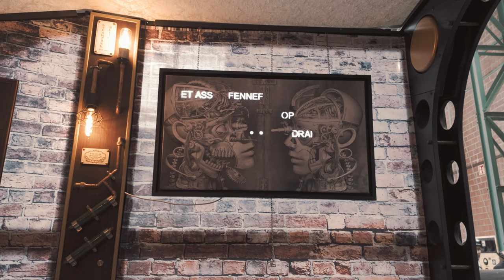Anno 1900 – Steampunk Convention Luxembourg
The Fond-de-Gras, a historic site in the south of the Grand Duchy of Luxembourg, took a leap back in time on 28 and 29 September 2024. For a whole weekend, it hosted the ‘Anno 1900 - Steampunk Convention’, a colourful celebration of a fascinating cultural movement: steampunk.
Discover a world where the Victorian era meets the Industrial Revolution, where steam engines reign supreme and retro-futuristic aesthetics are omnipresent. This is the unique world that the Anno 1900 - Steampunk Convention and 4K Films Lux invite you to discover. A Victorian market, artisans with their original creations, from jewellery to clothing and unique fashion accessories, all steeped in the steampunk spirit.

Le Fond-de-Gras, un site historique au sud du Grand-Duché de Luxembourg, a fait un bond dans le temps les 28 et 29 septembre 2024. Pendant tout un week-end, il a accueilli l'événement "Anno 1900 - Steampunk Convention", une célébration haute en couleur d'un mouvement culturel fascinant : le steampunk.
Retrouvez un monde où l'époque victorienne rencontre la révolution industrielle, où les machines à vapeur règnent en maîtres et où l'esthétique rétro-futuriste est omniprésente. C'est cet univers singulier que l'"Anno 1900 - Steampunk Convention" et 4K Films Lux vous permettent de découvrir. Un marché victorien, des artisans avec leurs créations originales, des bijoux aux vêtements, en passant par des accessoires de mode uniques, le tout imprégnés de l'esprit steampunk.

Der Fond-de-Gras, ein historischer Ort im Süden des Großherzogtums Luxemburg, machte am 28. und 29. September 2024 einen Sprung in die Vergangenheit. Ein ganzes Wochenende lang war er Schauplatz der Veranstaltung „Anno 1900 - Steampunk Convention“, einer farbenfrohen Feier einer faszinierenden kulturellen Bewegung: dem Steampunk.
Entdecken Sie eine Welt, in der das viktorianische Zeitalter auf die industrielle Revolution trifft, in der Dampfmaschinen herrschen und die retro-futuristische Ästhetik allgegenwärtig ist. Es ist diese einzigartige Welt, die Sie bei der „Anno 1900 - Steampunk Convention“ und 4K Films Lux entdecken können. Ein viktorianischer Markt, Kunsthandwerker mit ihren originellen Kreationen, von Schmuck über Kleidung bis hin zu einzigartigen Modeaccessoires, alles durchdrungen vom Geist des Steampunk.